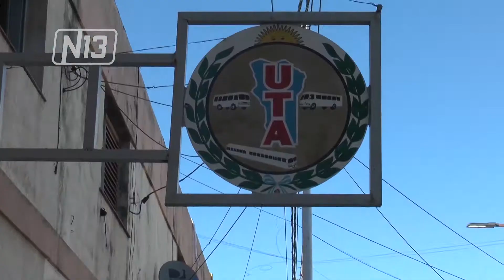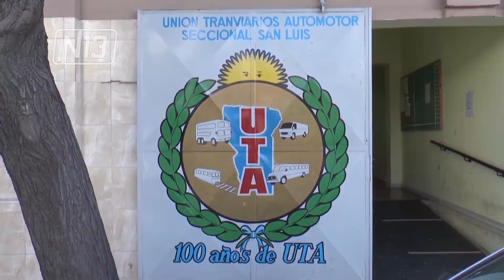SITUACIÓN DEL INTERURBANO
El servicio sigue con las medidas de fuerza por tiempo indeterminado, ya que no logran un acuerdo respecto al pago de haberes adeudados. Mañana jueves y el viernes se han programado nuevas audiencias en el área de Relaciones Laborales con los representantes de UTA con el objetivo de destrabar el conflicto del transporte.